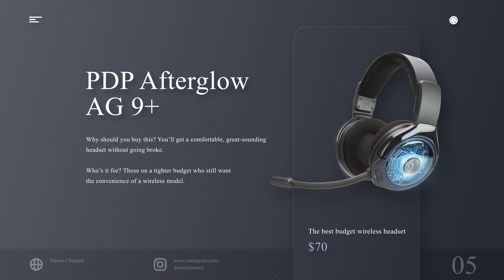The best PS4 headsets for 2020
Best PS4 headset: SteelSeries Arctis Pro
Best premium wired headset: HyperX Cloud Revolver S
Best premium wireless headset: Astro Gaming A50
Best wireless headset on a budget: Turtle Beach Recon 200
Best wireless headset on a budget: PDP Afterglow AG 9+